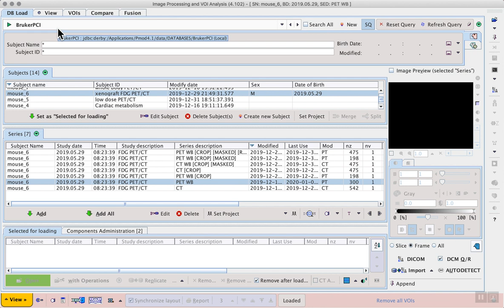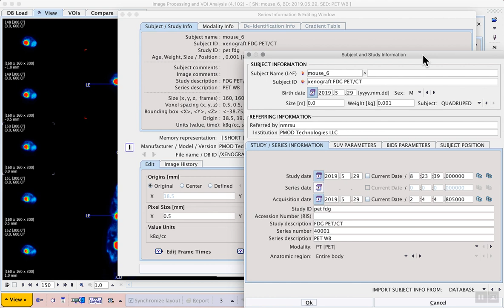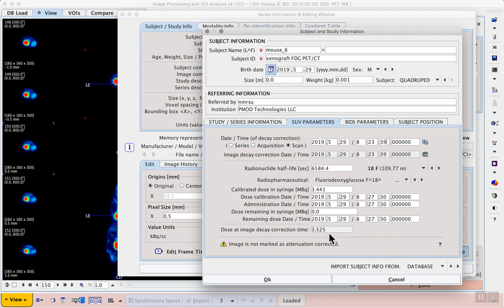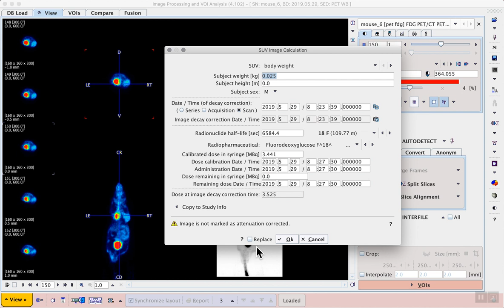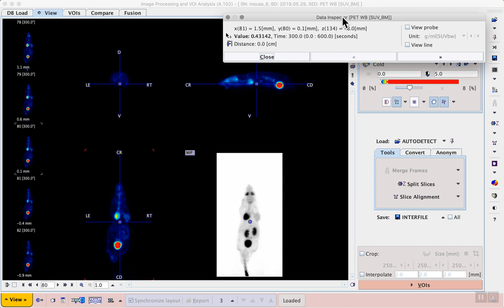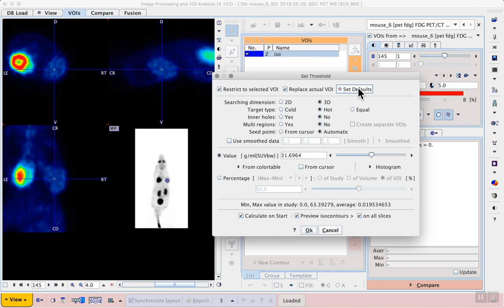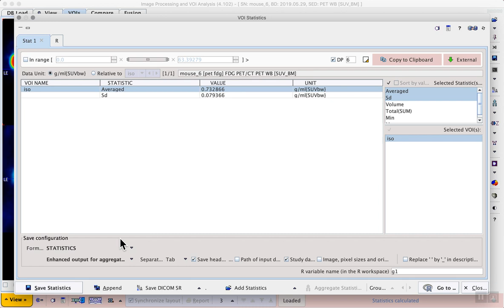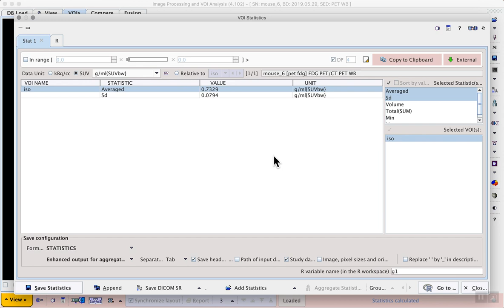S1E9 Isocontouring using a defined SUV threshold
Isocontouring is a very useful VOI definition technique as it allows careful control of the voxel inclusion threshold, and the search area can be confined to a user-defined boundary.